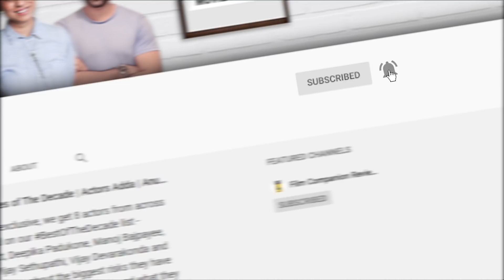Andaz Apna Apna | FC Time Machine | Aamir Khan | Salman Khan | Sucharita Tyagi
On FC Time Machine, Sucharita goes back to the year 1994, rediscovering the film that achieved a cult status over the years - Andaz Apna Apna, directed by Rajkumar Santoshi. With a stellar cast like Aamir Khan, Salman Khan, Raveena Tandon, Karisma Kapoor, and Paresh Rawal, we find out what makes this film different from its time, and Sucharita's take on whether this film still holds its own, 26 years later.

If you're looking to watch comedies, here's a list of 30 Indian comedies you can watch online: